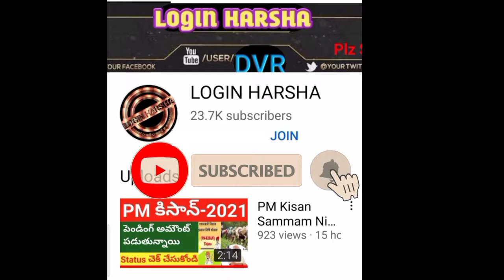Telangana govt to release Rs7500Cr towards Rythubandhu scheme|cmkcr|YSRrythubharosa,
2.LIKE✓

3.COMMENT✓

4.SHARE✓

  GET FREE DEMAT ACCOUNT
WITH BELOW LINKS

ANGLE ONE
code : D198592
T&C apply.
ఫ్రెండ్స్ మీరు కృప్తో కరెన్సీ లో ఇన్వెష్ట్ చేయాలంటే ఈ క్రింది లింక్ పై క్లిక్ చేసి రిజిస్టర్ చేసుకోండి

Binance Link,
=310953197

రైతు బంధు,
2వ విడత 5000/-,
యాసంగి రైతు బంధు full details,

You can follow me on this Socialmedia,

Details,